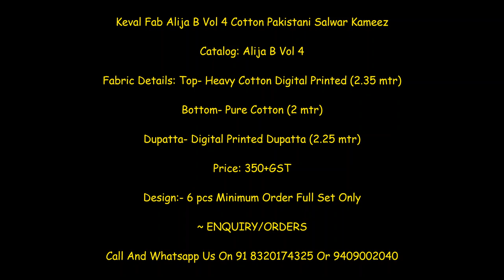Keval Fab Alija B Vol 4 Cotton Pakistani Salwar Kameez ll Latest Cotton Pakistani Salwar Kameez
Keval Fab Alija B Vol 4 Cotton Pakistani Salwar Kameez

Catalog: Alija B Vol 4

Fabric Details: Top- Heavy Cotton Digital Printed (2.35 mtr)

Bottom- Pure Cotton (2 mtr)

Dupatta- Digital Printed Dupatta (2.25 mtr)

Price: 350+GST

Keval Fab Alija B Vol 4 suit,
Keval Fab Alija B catalog,
keval fab suit catalog,
Pakistani Salwar Kameez,
best price cotton suit,
Wholesale Price suit
pakistani suit catalog,
wholesale online shopping,
best price pakistani suit,
latest pakistani suit,
cheapest price suit,
your libaas pakistani suits,
pakistani suits with pants,
pakistani suits designs with palazzos,
pakistani suits online usa,
pakistani suits images,
pakistani salwar suit patterns,

Keval Fab Alija B Vol 4 Cotton Pakistani Salwar Kameez Wholesale Price-Shivkrupa Enterprise. India No 1 wholesaler DealIer Seller Supplier Of Keval Fab Alija B Vol 4 Cotton Pakistani Salwar Kameez Wholesale Price at Shivkrupa Enterprise. Best Price Keval Fab Alija B Vol 4 Cotton Pakistani Salwar Kameez at Shivkrupa Enterprise. Keval Fab Alija B Vol 4 Cotton Pakistani Salwar Kameez Cheapest Price at Shivkrupa Enterprise. New 2020 Latest Keval Fab Alija B Vol 4 Cotton Pakistani Salwar Kameez Collection Wholesale Price at Shivkrupa Enterprise.